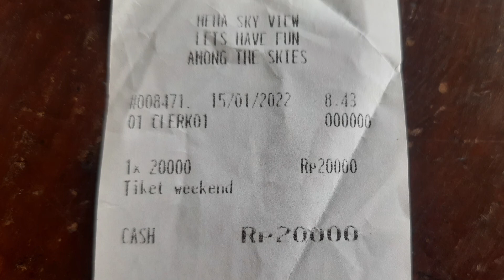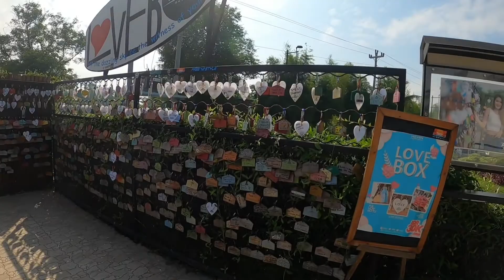Heha Sky View Yogyakarta II Wisata Hits Gunungkidul Yogyakarta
Heha Sky view Yogyakarta yang cantik. Wisata hits gunungkidul yogyakarta ini patut dikunjungi. Wisata dengan view diatas perbukitan yang elok.wisata yang selalu ramai dikunjungi dan populer dikalangan masyarakat.

Chanel memasak,review masakan,jalan jalan dan edukasi.